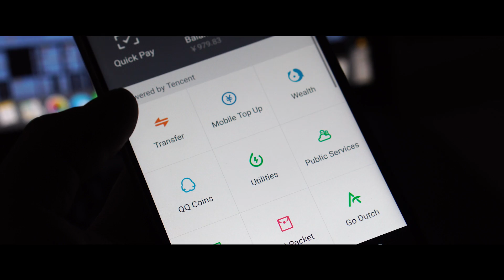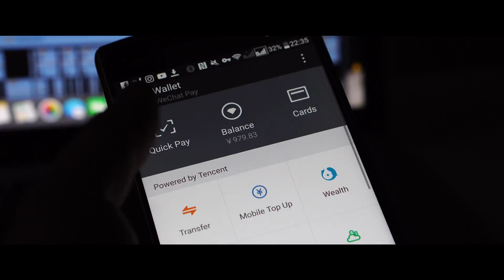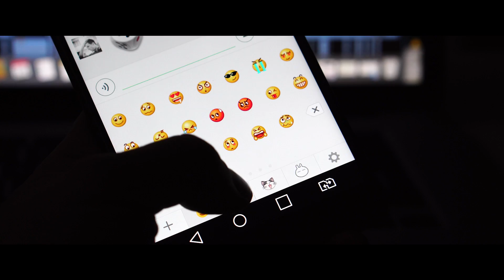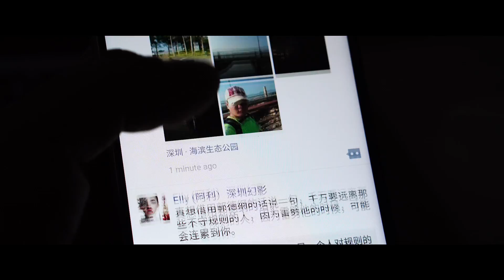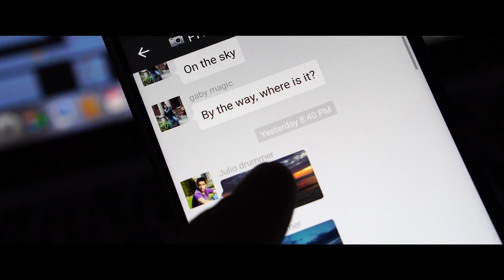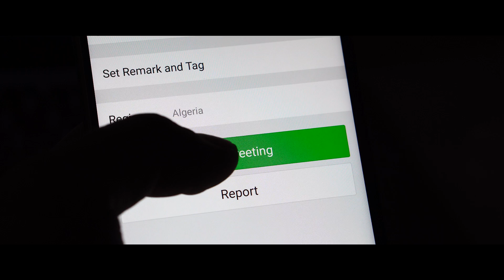WeChat: China Doesn't Use Facebook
WeChat is the most useful tool you can use in China.

Made by the huge Chinese corporation, Tencent, WeChat is the be all and end all for social media apps. Find out why it is useful, and why you should be using it!

Hop on and find out!

How we communicate on the bikes and the gear we use to make the videos: